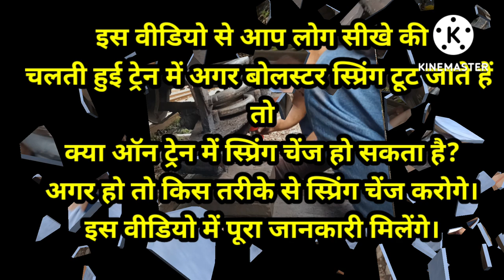HOW TO CHANGE BOLSTER SPRING ON TRAIN AND IN YARD.railwaymechanicalinfo .